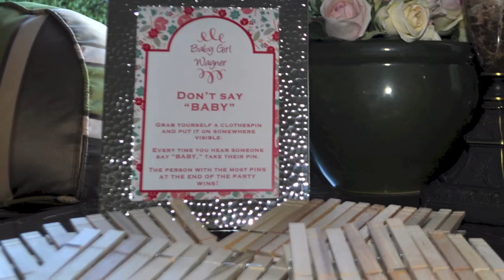BABY WAGNER & ELI WAGNER SHOWER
Baby Wagner and Eli's Baby shower